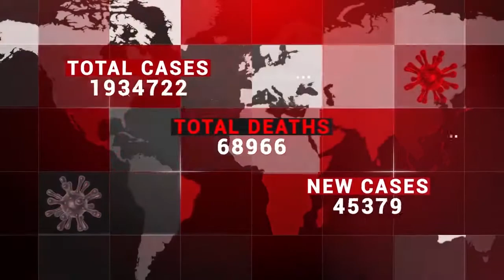TODAY'S ENGLISH NEWS FEB 04 BY G THANUSREE GRADE IV